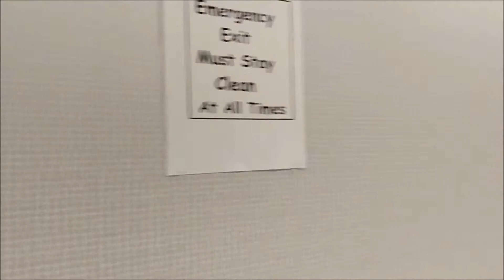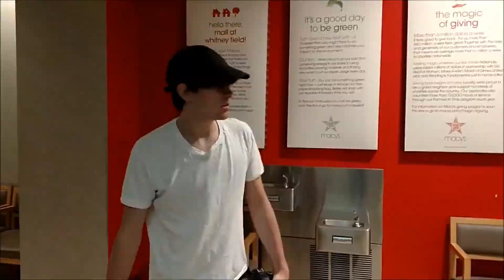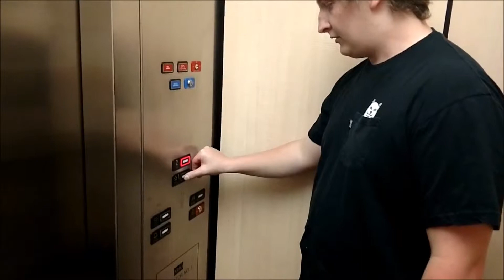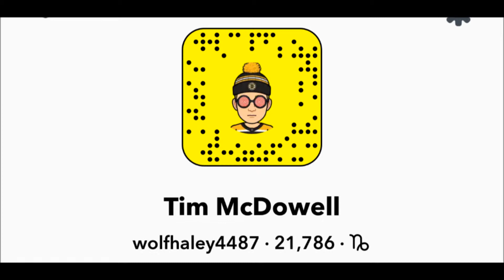FINDING THE SKETCHY ELEVATOR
Me and whiteout went on the hunt for the sketchy elevator. We were told this story by some local elderly people so we figured we try it!

Whiteout's channel